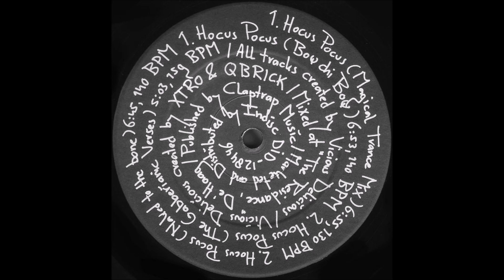VICIOUS DELICIOUS.(HOCUS POCUS.(THE GABBERIANIC VERSES.)(1992.)